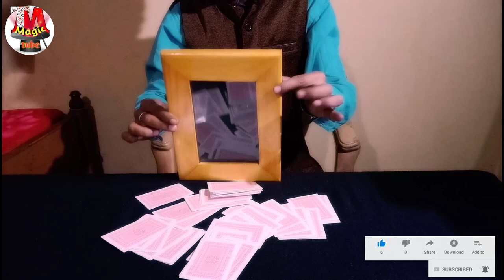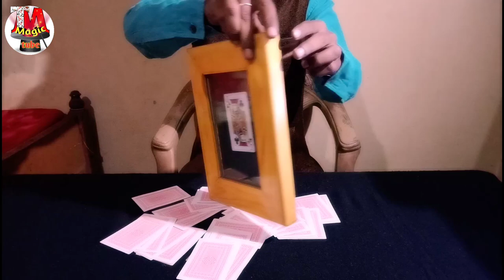Best magic trick card to empty frame." that will bow your mind "magictube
card transfer